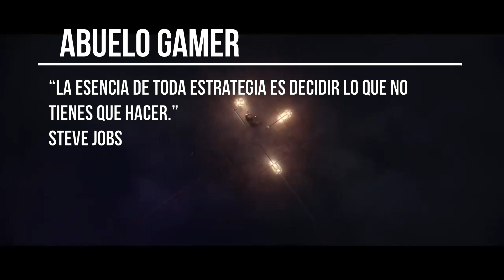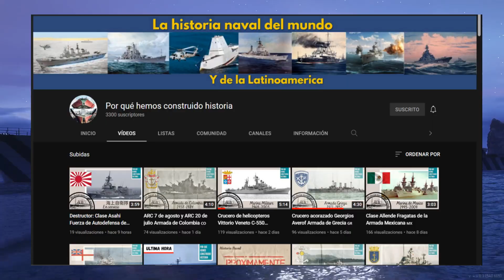Jaguar destructor francés | world of warships legends ps4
Jaguar destructor francés | world of warships legends ps4 | WoWsLegends wows replay y algunos tips del juego.

El destructor francés Jaguar fue un destructor de clase Chacal ( contre-torpilleur ) construido para la Armada francesa durante la década de 1920. Pasó la mayor parte de su carrera anterior a la Segunda Guerra Mundial como buque insignia de varias unidades de destructores. Al barco se le asignaron funciones de escolta de convoyes en el Atlántico después del comienzo de la Segunda Guerra Mundial en septiembre de 1939 hasta que sufrió graves daños durante una colisión en enero de 1940. Cinco meses después, después de que se completaron las reparaciones, fue enviado al Canal de la Mancha. después de que comenzara la Batalla de Francia en mayo de 1940. El Jaguar fue torpedeado por un E-boat alemán y tuvo que encallar para evitar hundirse. Su naufragio se consideró irrecuperable y por tanto, su reflotación se canceló.

Historia
Francia
Nombre Jaguar
Homónimo Jaguar
Ordenado 18 de abril de 1922
Constructor Arsenal de Lorient
Número de camino No. 7
Acostado 24 de agosto de 1922
Lanzado 17 de noviembre de 1923
Terminado 7 de octubre de 1926
En servicio 19 de noviembre de 1926
Destino Torpedeado y destrozado, 23 de mayo de 1940

Características generales (como construido)
clase y tipo Destructor clase Chacal

Desplazamiento
2126 t (2092 toneladas largas) ( estándar )
2980–3075 t (2933–3026 toneladas largas) ( carga completa )
Eslora   126,8 m (416 pies 0,1 pulgadas)
Manga  11,1 m (36 pies 5,0 pulgadas)
Calado  4,1 m (13 pies 5,4 pulgadas)

Potencia instalada
5  calderas
Propulsión
2 ejes
2 turbinas de vapor con engranajes
50.000  CV (37.000  kW ; 49.000  barcos )
Velocidad 35,5 nudos (65,7 km / h; 40,9 mph)
Autonomia 3000  nmi (5600 km; 3500 mi) a 15 nudos (28 km / h; 17 mph)
Tripulación 12 oficiales, 209 tripulantes (tiempo de guerra)

Armamento
5 × cañones individuales de 130 mm (5,1 pulgadas)
2 cañones antiaéreos individuales de 75 mm (3,0 pulgadas)
2 tubos de torpedos triples de 550 mm (21,7 pulgadas)
2 rampas; cuatro lanzadores para 32 cargas de profundidad

🕘 Marcas de tiempo:
0:00​ – Sintonía del canal.
0:41​ – Presentación del barco y sus datos más destacados según wikipedia.
04:18​ – Ficha del barco y sus datos más destacados en el juego.
06:25​ – Presentación del comandante.
07:42​ – Partida con el destructor francés Jaguar.
17:11​ – La azafata de World of Warships se despide y pide suscriptores y likes.

⬇️INSTALA hoy la aplicación para pc de world of warships gratis